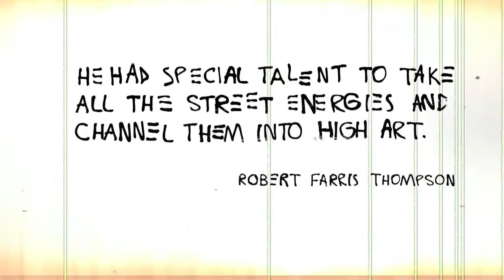Jean-Michel Basquiat Sotheby's S|2 Gallery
The exhibition "Man Made: Jean-Michel Basquiat" offers a comprehensive view of his short career, from simple works on paper in marker and crayon from 1979 to large highly-finished canvases from 1987, the year before he died at age 27.